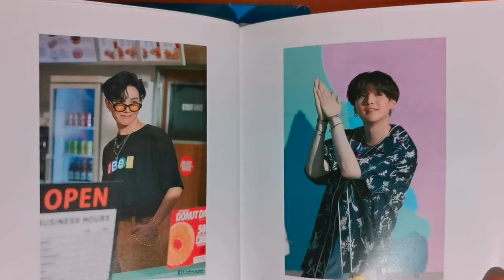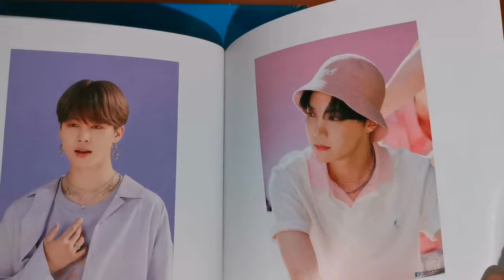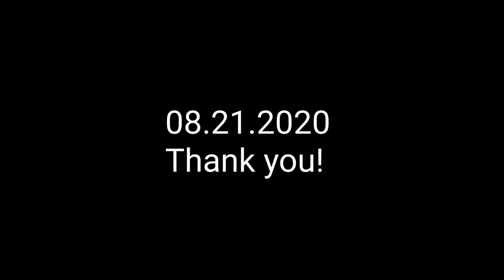090120 BTS DYNAMITE"🧨 Photos Personalized album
In celebration of BTS making it to No. 1 of Billboard Top 100, I made a personalized Photobook of their Bts DYNAMITE" photoshoot. Music released Aug. 21,2020.
I just recently received the album with "6x6" size (simple book) by Photobook Worldwide.

Congratulations BTS to these achievements:
✅ First all-South Korean group (Asian) ever to top the Billboard 100 Chart
dated Sept 1 2020, also Jungkook Birthday (BTS maknae member).

✅ The track opens with 33.9 million U.S. streams and 300,000 sold in the week ending Aug. 27, according to Nielsen Music/MRC Data. It also drew 11.6 million radio airplay audience impressions in the week ending Aug. 30.

✅ Most viewed YouTube video in 24 hours
✅ Most viewed YouTube music video in 24 hours
✅ Most viewed YouTube music video in 24 hours by a K-pop group

✅ BTS 'Dynamite’ MV surpassed 300Mviews Sept. 04, 2020. They now have 13 music videos which surpassed 300M views, the most MVs record as a Korean artist. They just broke their own record.

Photos cr. to official BigHit FB account